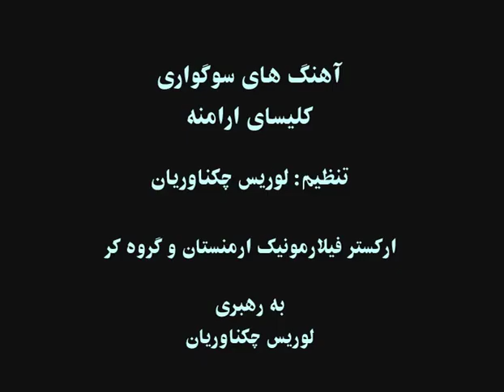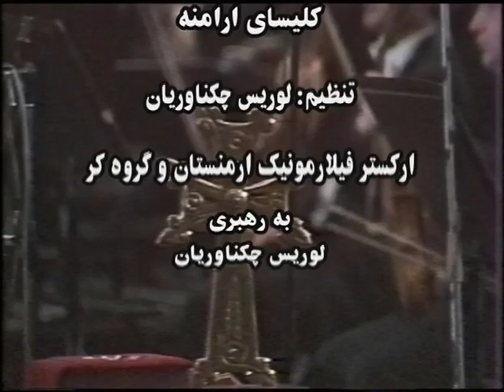Armenian Prayers for the Repose of The Souls (Persian) - Old Version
Armenian Philharmonic Orchestra & Choir

Arranged and Conducted by
Loris Tjeknavorian